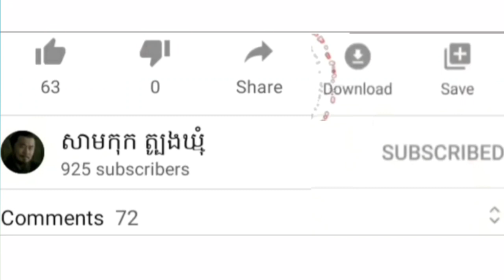កុំទ្រាំស្នេហ៍អ្នកក្រដូចបង ច្រៀងឡើងវិញដោយ(គ្រឿន សារ៉ាត់) kom tram sner neak kro douch bong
កុំទ្រាំស្នេហ៍អ្នកក្រដូចបង ច្រៀងឡើងវិញដោយ(គ្រឿន សារ៉ាត់) kom tram sner neak kro douch